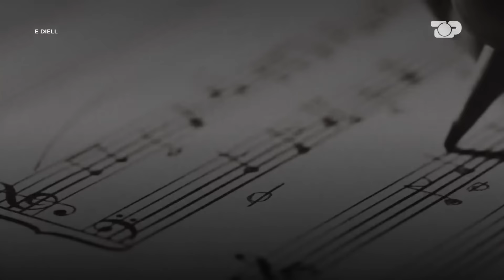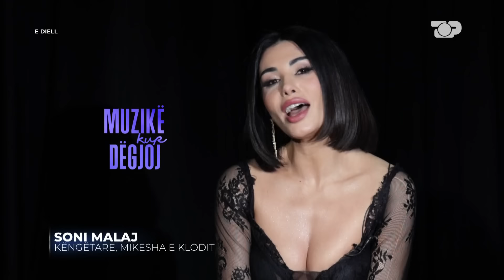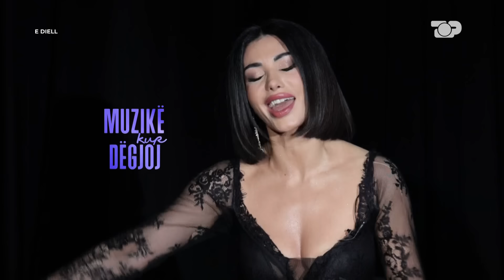Emocione të forta! Klodiana Shala dhe Ervin Kurti shpërthejnë në lot! - Muzikë kur dëgjoj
"Muzikë kur dëgjoj" - Puntata 2

Autor: Ervin Kurti

Moderatorë: Ervin Kurti, Nevina Shtylla

Të ftuar:

1. Klodiana Shala- Kampione e Atletikës
2. Soni Malaj- këngëtare
3. Sahit Prizreni- Kampion Europe në Mundje
4. Anisa Alia- Sipërmarrëse, mikeshë e Klodianës
5. Ela Pera- Make Up Artist
6. Elsa Saka - Drejtoreshë DPA, mikeshë e Klodianës
7. Alban Shala- Vëllai i Klodiana Shalës

Sinops:

Soni Malaj suprizon Klodiana Shalën me hitin e saj "Me të jeton" duke iu bashkëngjitur miqtë e saj më të mirë, ndër ta dhe vëllai i saj Albani, i cili u rikthye në Shqipëri pas 10 vitesh.